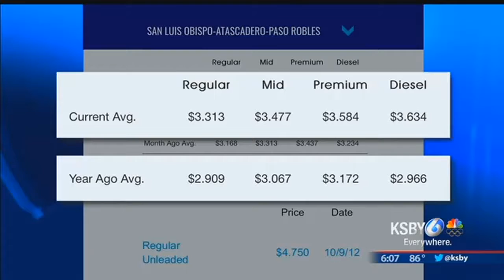Heavy traffic and higher gas prices greet Thanksgiving travelers